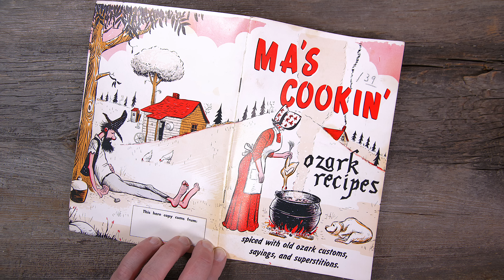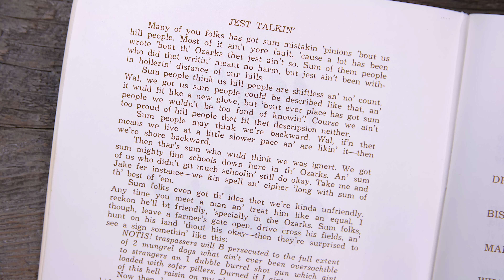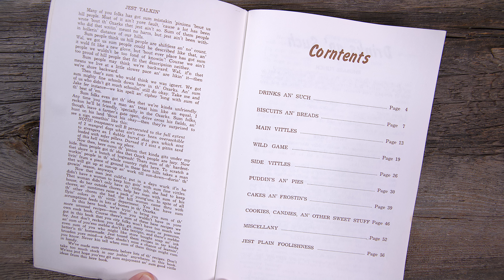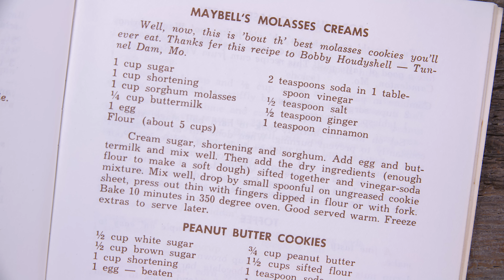Southern DOWN HOME OZARK COOKING - These Maybell's Sorghum Molasses Cream Cookies are SO GOOD!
Southern DOWN HOME OZARK COOKING - Maybell's Molasses Cream Cookies. Today on the Old Cookbook Show Glen cooks from a real downhome Southern Cookbook of classic Ozark Mountains Recipes. These Sorghum molasses cookies have just a hint of spice, and huge dollop of Southern hospitality - the Sorghum Syrup sure helps with that!

Well, now, this is 'bout th' best molasses cookies you'll ever eat. Thanks fer this recipe to Bobby Houdyshell Tunnel Dam, Mo.
1 cup sugar
1 cup shortening
1 cup sorghum molasses
¼ cup buttermilk
1 egg
2 teaspoons soda in 1 tablespoon vinegar
½ teaspoon salt
½ teaspoon ginger
1 teaspoon cinnamon
Flour (about 5 cups)

Cream sugar, shortening and sorghum. Add egg and buttermilk and mix well. Then add the dry ingredients (enough flour to make a soft dough) sifted together and vinegar-soda mixture. Mix well, drop by small spoonful on ungreased cookie sheet, press out thin with fingers dipped in flour or with fork.
Bake 10 minutes in 350 degree oven. Good served warm. Freeze extras to serve later.